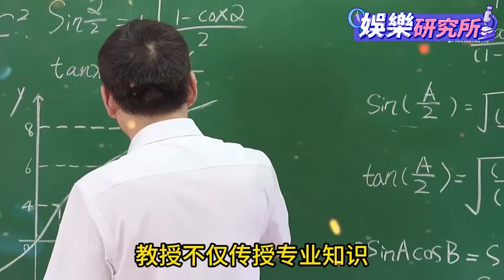周深蹦迪還順拐？看到他蹦蹦跳跳的就開心|娛樂研究所